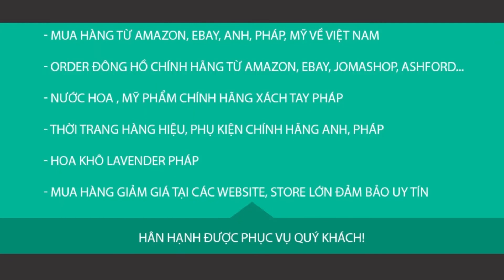Đừng bao giờ xem thường người khác trong bóng đá, không xem phí cả đời người| BÓNG ĐÁ HÔM NAY